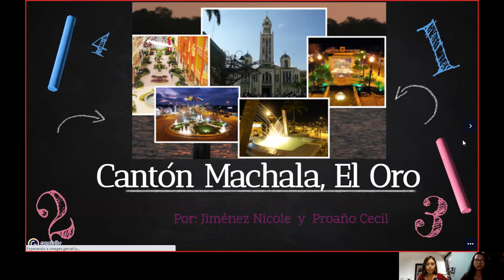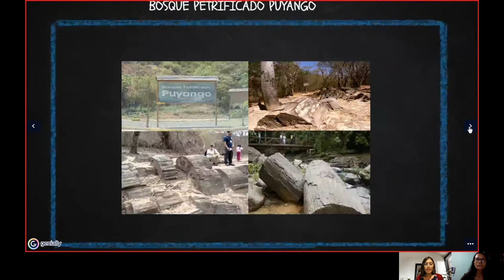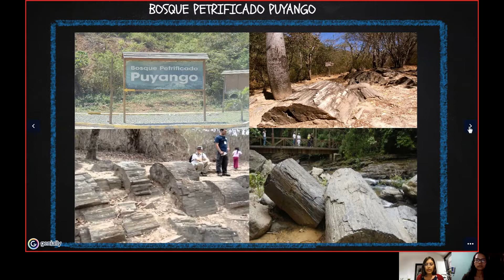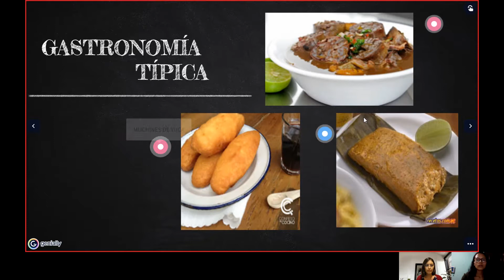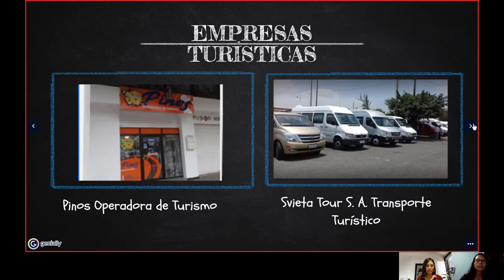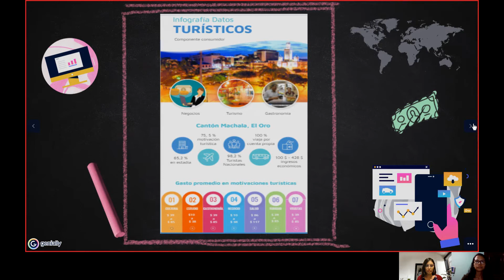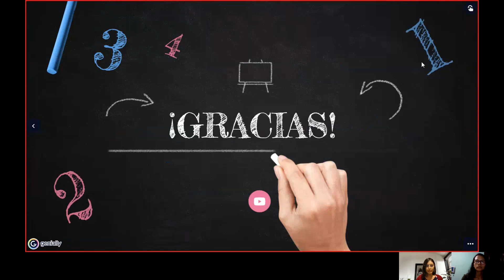Cantón Machala, El Oro Jiménez Nicole y Proaño Cecil